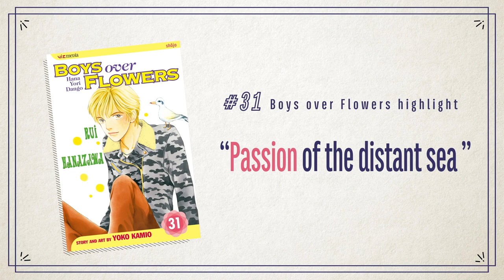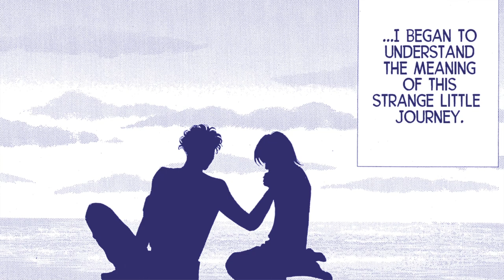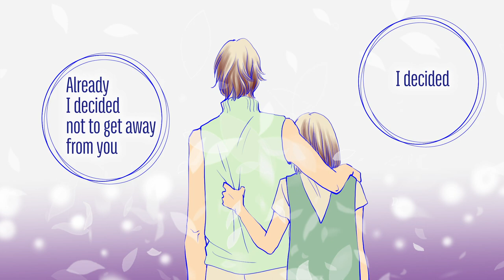boys over flowers #31 Passion of the distant sea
02：45　Tsukushi's unusual monologue“Feel his skin”

Tsukushi and Tsukasa, who had planned to enjoy just one day of free time,
found themselves on the sea.After arriving at a deserted island, they finally begin to talk about their true feelings.

Video of famous scenes from all 37 volumes of Yoko Kamio's "Boys Over Flowers" (published by Shueisha).
The last part of the video is illustrated by Yoko Kamio.

--Updated twice a month.
For those of you who have been coming back for a long time, and for those of you who are new to the site, please enjoy!